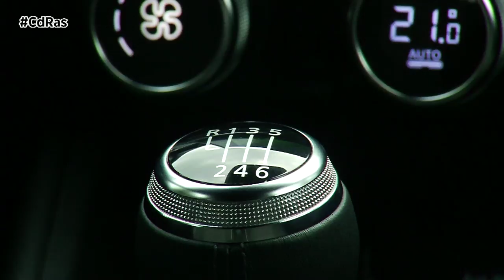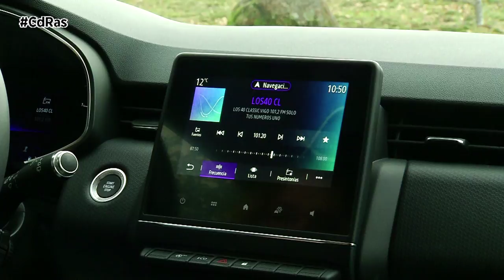RENAULT CLIO 2020 DCI 85 CV HIGHLIGHTS & ACTIONS | By CdRas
En CdRas ya os habíamos mostrado el análisis del Renault Clio 2020 en sus motorizaciones gasolina de 100 y 130 CV, hoy es el turno para el diésel, en este caso, para su propulsor de acceso de 85 cv de potencia.

Se trata de la versión DCI de 1,5 litros, una oferta de última generación que resulta muy sobria en cuanto a conducción. Un motor de 1,5 litros adaptado para un uso intensivo y que ha sido mejorado para adaptarse a las nuevas normas anticontaminación, integrando el sistema de reducción catalítica.

Nuestra unidad de pruebas es la de acceso de gama diésel, entrega 220 Newton de par para una conducción moderada, que no consuma demasiado. Está asociado a una caja de velocidades manual de 6 relaciones que reduce el régimen del motor por encima de los 110 km/h.  Gracias a la aerodinámica mejorada, esta versión se muestra especialmente eficiente para los usos en carretera, una opción muy equilibrada para un rodamiento mixto en ciudad y fuera de ella.

El coche responde muy bien a todo aquello que se le pide y sus 85 cv son suficientes para moverse por ciudad de forma holgada. Si queremos un poco más de dinamismo, especialmente en autovía o autopista, quizá sea más recomendable la opción DCI de 115 cv.

Dinámicamente, al igual que las versiones gasolina que hemos analizado en anteriores programas, el nuevo Clio gana en confort y agilidad respecto a ediciones anteriores, gracias a su nueva plataforma y al nuevo chasis con puesta a punto específica por parte de Renault. Su comportamiento es muy noble y se asemeja más al de un compacto que al de un vehículo utilitario.

La dirección es más manejable, reactiva y fiable. La mayor rigidez del tren delantero, mejora la precisión del posicionamiento del vehículo y la disminución del radio de giro mejora la maniobrabilidad en ciudad. La optimización de la suspensión mejora el confort.

Estéticamente la quinta generación del Clio aterriza con nuevas dimensiones más amplias,  un diseño mejorado, mucho más atractivo y deportivo, y aunque a primera vista parezca que los cambios son pocos, hay que reseñar que el 100% de las piezas de la carrocería son nuevas.

El interior también ha sido completamente renovado y presume ahora de una mayor calidad, funcionalidad, distribución, espacio y ergonomía. El Renault Clio 2020 viene equipado con lo último en materia de conectividad y con un novedoso sistema de conducción que representa el primer paso hacia la conducción autónoma, así como con una completa serie de 12 sistemas de ayudas a la conducción.

Esta nueva generación presume además de 5 estrellas EuroNcap, el nuevo Clio ha obtenido en los test de seguridad europeos la nota más alta en protección infantil y se posiciona como uno de los vehículos más seguros del segmento B.